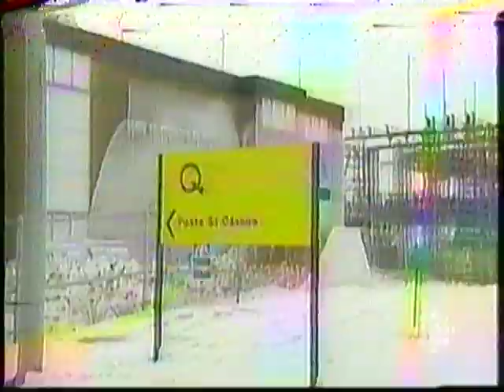Bloc nouvelles 703 Janvier 1998 : crise du verglas